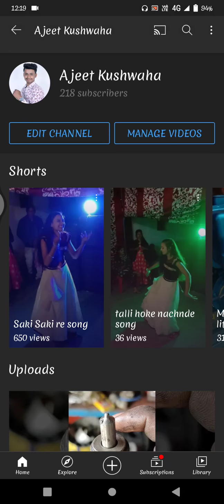pubg TDM match